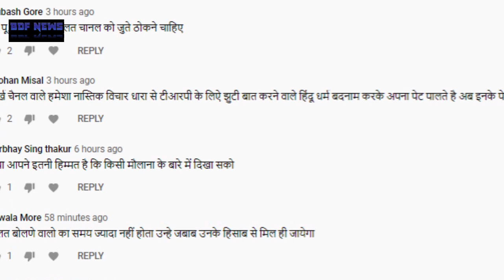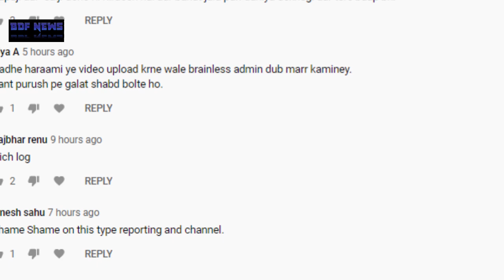|| Asaram aur Narayan sai || आसाराम और नारायण साई के भक्तों की धमकी देखिए